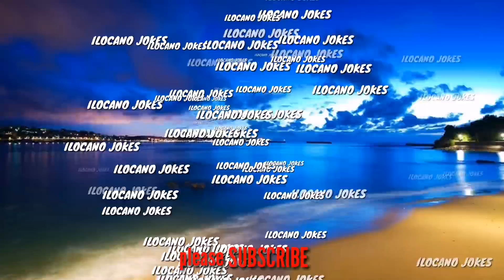ILOCANO JOKES #13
Joke lng